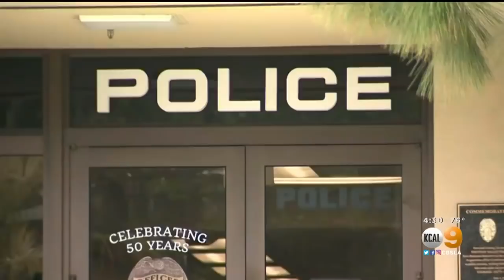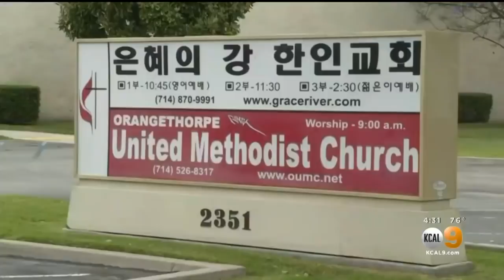Longtime SoCal Pastor, Former Police Chaplain Charged With Sexually Assaulting 7 Children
A 67-year-old pastor for several churches in Orange, San Diego and Imperial counties going back decades has been arrested on allegations he molested at least seven children.